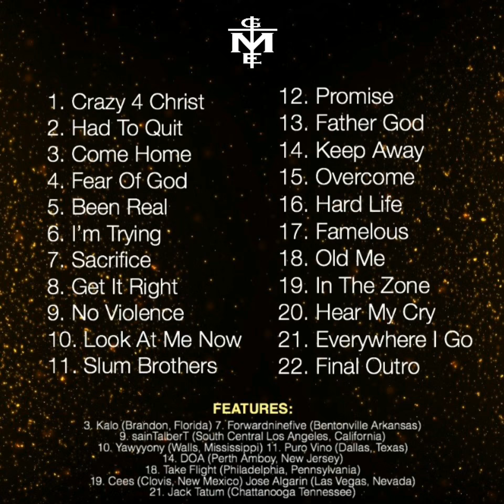The Real Tez ft. Jose Algarin and Cees - In The Zone